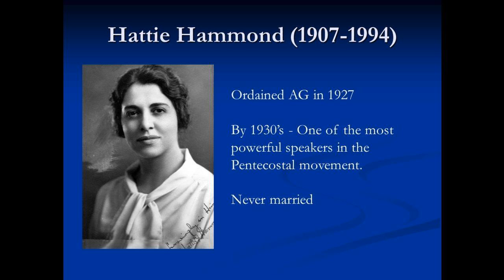Process of Becoming a Bride - Part 1 by Hattie Hammond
Hattie Hammond:  Calling Christians to a Deeper Walk with God
By Glenn Gohr
Originally published on PE-News, 18 August 2016

Hattie Hammond (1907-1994) was one of the premier preachers of the early Pentecostal-holiness movement. How did she gain that reputation? It was by preaching a simple gospel message of wholeheartedly serving God.

Born and raised in Williamsport, Maryland, she was saved and baptized in the Holy Spirit in a tent meeting at age 15, conducted by John Ashcroft, the grandfather of former Attorney General John Ashcroft. Even at that young age, she boldly began witnessing to her teachers and classmates, which was the beginning of her lifelong calling as an evangelist.

She was ordained by the Assemblies of God in 1927, and soon had invitations to speak in large churches in Cleveland, Ohio; Detroit, Michigan; Los Angeles and Oakland, California; Philadelphia; New York City; Washington, DC; and other places.

She also became a popular camp meeting speaker and Bible teacher. Her simple messages prompted abandonment of worldliness and inspired walking into a “deeper life” of consecration and holiness to God.

In a sermon called “Drawing Nigh to God,” published in the August 18, 1928, issue of the Pentecostal Evangel, she encourages people to develop a strong, devotional life: “As we enter into the presence of the Lord we should realize we are in the presence of a great, almighty, eternal God.” She also promotes  waiting on the Lord: “We should not rush into His presence with haste, nor come as though we were coming into the presence of an earthly friend. We should take time to realize that He is God and beside Him there is none else.”

In this sermon she also talks about the need for God, salvation, spending time with God in prayer, and the importance of the baptism in the Holy Spirit.

She says, “The first thing necessary is that we become still, and know that the great I AM is God. Be still and know that it is God for whom we are waiting, that we are sitting in the presence of God, and that it is His great name upon which we are calling.” She concludes by saying, “We need the Holy Spirit to keep us true to the Cross, and to Jesus our Lover Lord, to be real overcomers.”

By the 1930s, Hattie Hammond had become one of the most powerful speakers in the Pentecostal movement. There are reports of remarkable miracles and healings which took place in her ministry.

She ministered all over the U.S. in colleges, conventions, Bible schools, churches of all denominations, and in more than 30 countries of the world.

Read Hattie Hammond’s article, “Drawing Nigh to God,” on pages 6-7 of the August 18, 1928, issue of the Pentecostal Evangel.

Also featured in this issue:

• “Elijah’s God Still Lives Today,” by Leonard G. Bolton

• “The Marks of Holy Ghost Converts,” by Stephen Jeffreys

• “Pentecost in Bulgaria,” by Martha Nikoloff

Pentecostal Evangel archived editions courtesy of Flower Pentecostal Heritage Center.